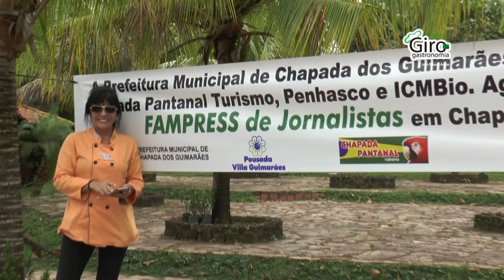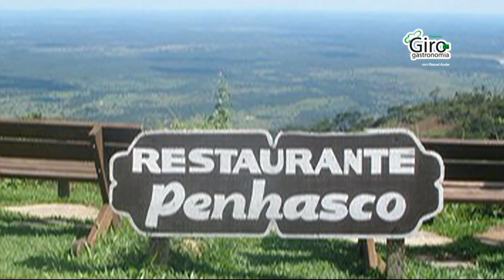Programa Giro da Gastronomia da Nova TV Agrotour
Soultvbr  /   Nova TV  Agrotour  RS -  ( MPEG 4 - 1080p )
Boa Tarde  Marcelo Prezzi Dumit , Segue o Video do Programa Giro da Gastronomia.
Video: Giro no Pantanal Chapada dos Guimarães maio 2021
Exibido as Terças e Quintas as 10:30 horas
Dia Para Exibição :
Enviado dia 24 / 05 / 2021 as 22:00 hs
Um abraço
Jorge Ferreira ( Diretor do Programa Giro da Gastronomia )
FAVOR DAR RETORNO QUANTO AO RECEBIMENTO.